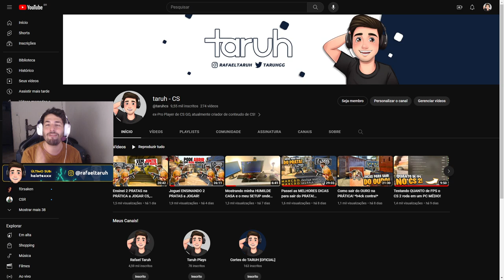Comecei MAL na PARTIDA, então ENTREI no JOGO, time ACUSOU de H4CK!